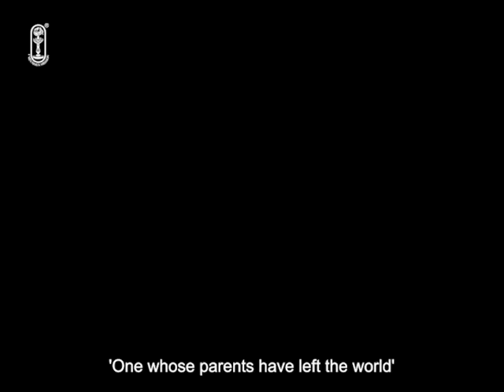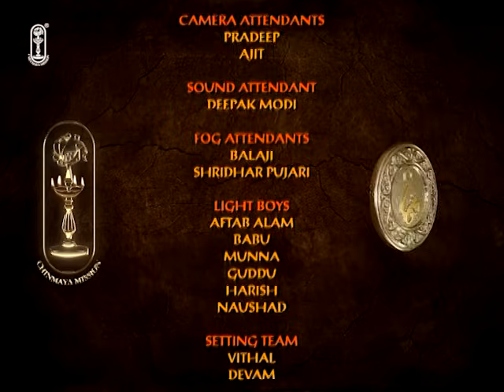Upanishad Ganga | Ep 23 -The Glory of Human Birth | संत तुलसीदास कथा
संत तुलसीदास कथा 🌸 मनुष्य जीवन की महिमा  🌸

00:00 - Title Music
01:02 - संत तुलसीदास कथा
08:58 - संत तुलसीदास की पत्नी रत्नावली को उसका भाई मायके ले गया
10:45 - रत्नावली ने ये बोला और तुलसीदास महान बन गये
14:09 - संत तुलसीदास ने गीतरामायण को भाषा में अनुवाद करना शुरू किया
20:22 - End Credits

An animal remains an animal and is bound by its instincts. Conscious self-evolution is possible only in human birth. It is only human beings who can break the shackles of the body and mind, and soar high. How to make the best of this rare human life? These ideas are dealt with in this episode through the story of Saint Poet Tulasidasa.

Tulasidasa's early life was filled with struggle. His mother passed away soon after his birth, and his father, considering him inauspicious, gave him away to a beggar named Parvati amma. When he was seven years of age, Parvati amma too passed away. This made everyone around him look at him with contempt, and from a distance they would drive him away. However, he was fortunate to be married to Ratnavali. Once when his wife goes to visit her parents for a night, Tulasidasa, unable to bear the separation, reaches Ratnavali's parents' home. Disgusted by this lust, Ratnavali scornfully tells him, "If you had such love for Lord Rama, you would have attained Him now." This changes his life, and Tulasidasa goes to Ayodhya determined to translate the Ramayana written by Sage Valmiki into the local dialect. Due to a great deal of opposition from the learned scholars of Ayodhya, he returns to Kashi (Benaras) and composes Shri Ramacharitamanas, which show-cases an ideal Indian society to awaken the people from their slumber of ignorance and selfishness.

The story portrayed in Upanishad Ganga Episode 23, The Glory of Human Birth, focuses on the life and spiritual transformation of Sant Tulsidas, emphasizing the importance of human birth, personal evolution, and the purpose of life in achieving divine realization.

Key Insights:
The Preciousness of Human Birth: Human birth is depicted as an invaluable opportunity to realize one’s higher purpose and seek divine connection. Tulsidas's life exemplifies how a seemingly ordinary individual can evolve into a spiritually enlightened being, underscoring the rare privilege of being born human.

Personal Struggles and Transformation: Tulsidas faced numerous hardships, including being orphaned and raised in poverty. His devotion to his wife, Ratanavali, initially bordered on obsession, but a turning point in his life came when she rebuked him for his excessive attachment. This served as the catalyst for his spiritual awakening, directing his love towards Lord Rama instead of worldly attachments.

Spiritual Awakening: Tulsidas's transformation highlights the shift from physical, emotional love to divine, spiritual love. His wife's words, which suggested that had he shown the same devotion to Lord Rama as he did to her, he would have crossed the ocean of worldly existence, profoundly impacted his outlook on life.

The Role of Suffering in Spiritual Growth: Tulsidas's life demonstrates that suffering can become the stepping stone to spiritual growth. His personal pain led him to a deeper understanding of life and ultimately to the creation of his revered work, the Ramcharitmanas, which continues to inspire millions.

Devotion to God: The episode emphasizes unwavering devotion to God as the path to liberation and fulfillment. Tulsidas’s life becomes a message that devotion to the divine surpasses all other forms of attachment.

Moral:
The moral of the episode is that human birth is a rare and divine opportunity to seek higher spiritual truth. Attachment to worldly things blinds us to the greater reality, but through love for God, we can transcend material desires and attain liberation. Tulsidas’s journey teaches us that devotion, humility, and realization of life’s higher purpose lead to spiritual awakening and fulfillment.

Upanishad Ganga | Ep 23 -The Glory of Human Birth | संत तुलसीदास